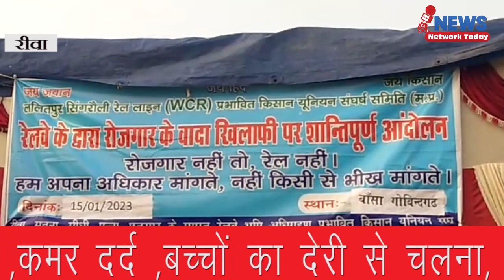किसान ट्रेन की पटरी पर लेटे नौकरी नहीं तो ट्रेन नहीं चलेगी ||NEWS NETWORK TODAY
किसान ट्रेन की पटरी पर लेटे उनका कहना है नौकरी नहीं तो ट्रेन नहीं चलेगी